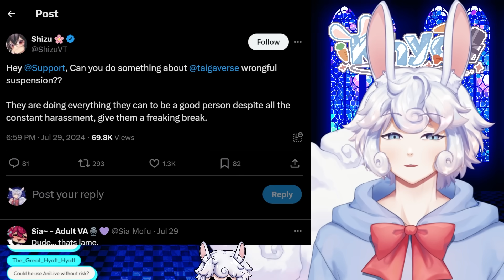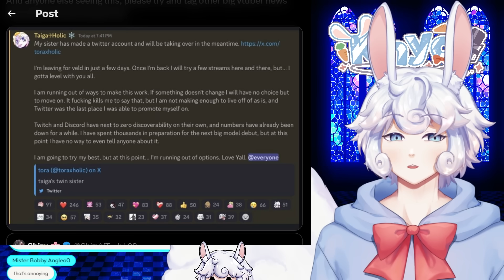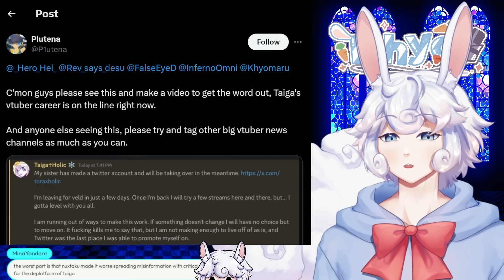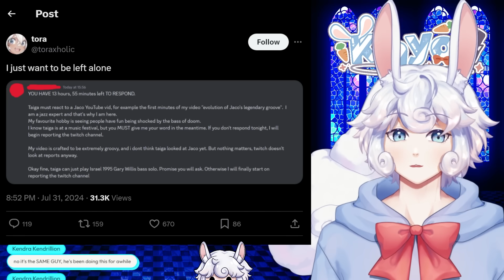This Vtuber Lost EVERYTHING...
Links:
The Full Taiga Clip:

if you read this, comment "Khyo is a fluffy rabbit"